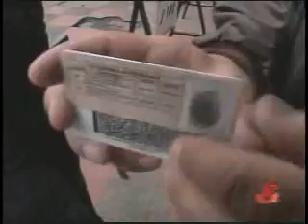Licencias de conducción deben ser gratuitas - CM&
Por qué las licencias de conducción deben ser gratuitas.